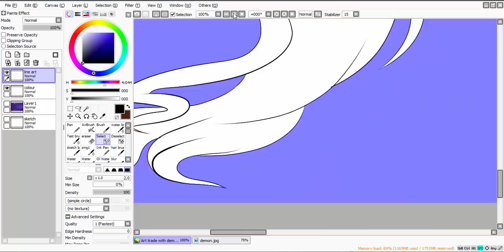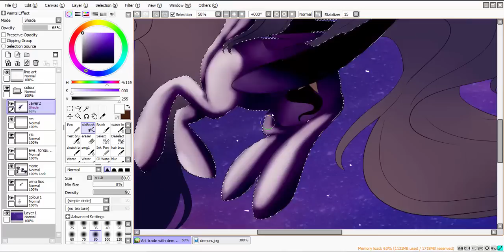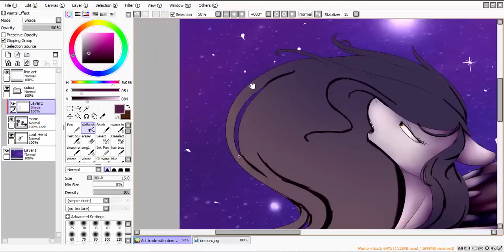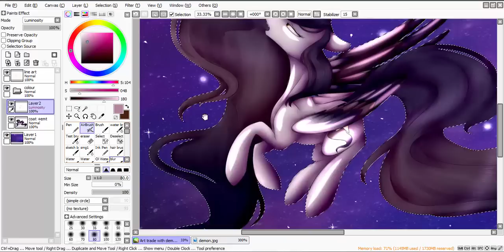Mlp: Demon Pone (AT)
So, I asked Demon if she would like to trade and I am happy say say, she agreed!